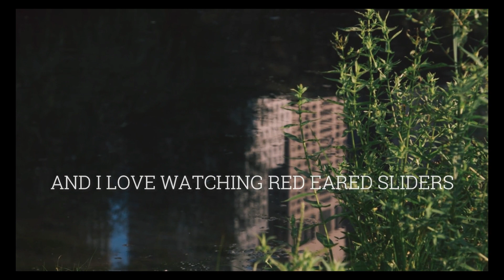CITIZEN TIM - French Movies (official lyric video)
Band: Citizen Tim
Song: French Movies (ft. Amy Bevan from The Travis Waltons)
Album: C Is For Chaos/Control (release 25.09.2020)

Lyrics:
and here is the bad news, no one’s waited for you or your stupid fucking pictures
you keep talking about inspiration, I can taste my guts while reading
and your blankets get salty by dawn, when you cry yourself asleep each night
the silence surrounds you in your bed, you got bigger fish to fry, you got bigger fish to fry
we are like French movies, we keep on talking but nothing will happen in the end
and sometimes life just hits you like the AC on a MTA bus in September
here is the good news, no one’s waited for me or my stupid shitty songs
all these lyrics about human beings, no one will remember
and I love watching red eared sliders swimming in New York Central Park,
making all these people laugh
still not afraid of growing old, I got bigger fish to fry, I got bigger fish to fry
and here is the sad news, we are not red eared sliders swimming in New York Central Park
we keep talking about all these things, before we walk away, returning to that cold house in our hearts